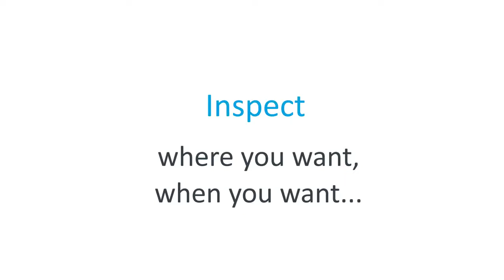Camβ digitální lupa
Digitální lupa Cam ß (beta) byla navržena speciálně pro aplikace, které vyžadují prohlížení, snímání snímků, reportování a dokumentaci. Zvětšete, prohlédněte a zachyťte snímky bez hranic.